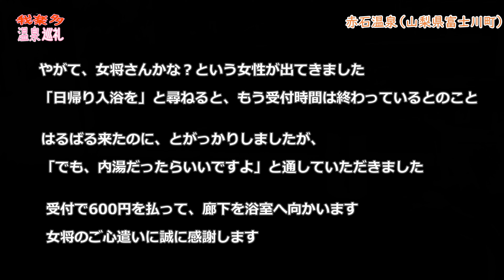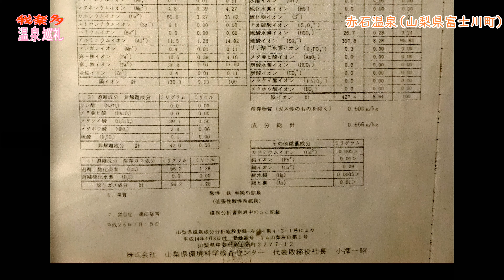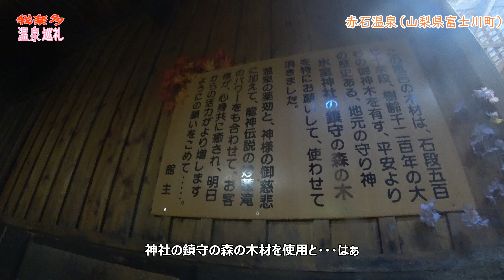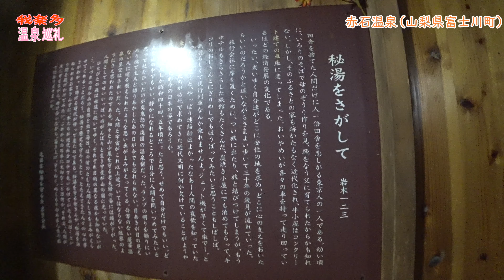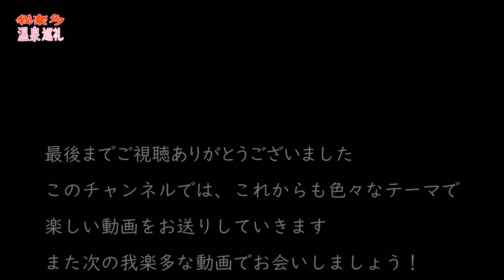赤石温泉 混浴内湯 【温泉巡礼 #8】山梨県 富士川町 / Akaishi Onsen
山梨県富士川町の山奥にある一軒宿「赤石温泉」をたずねました。混浴の内湯と露天風呂で知る人ぞ知る秘湯ですね。
まごうことなき秘湯でした。しかし、ご主人がDIYで作った浴室は頑張りのあまり・・見ればわかると思います。
■撮影・情報現在：2018/06/30
■関連リンク（日本秘湯を守る会）